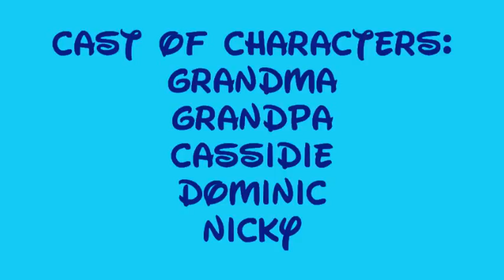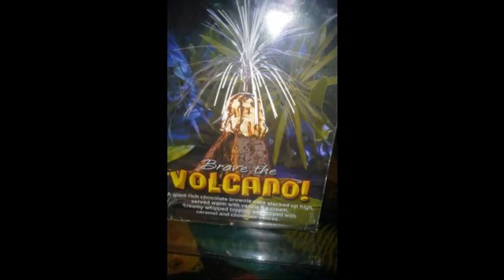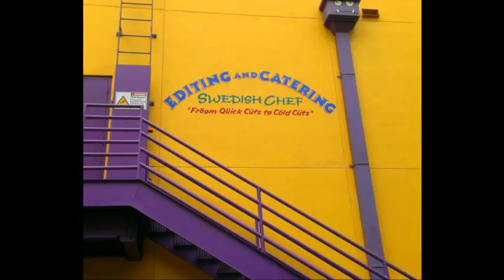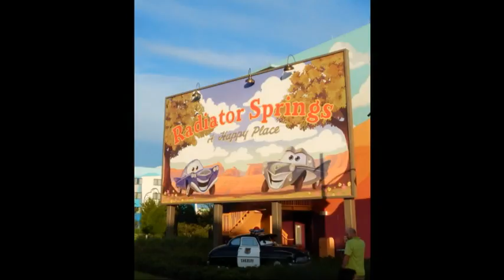Family Trip to Disney World Video August 24 -28, 2015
Disney World vacation at the Art of Animation Resort, August 24-28, 2015